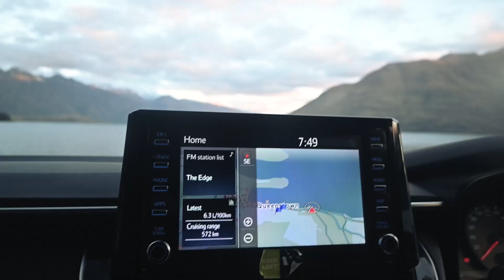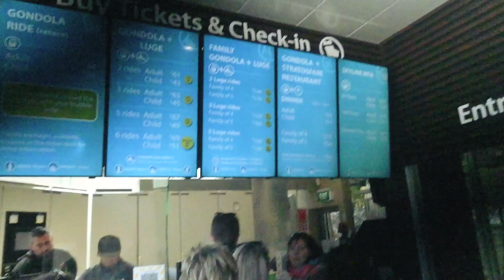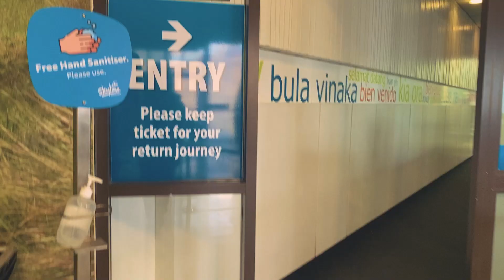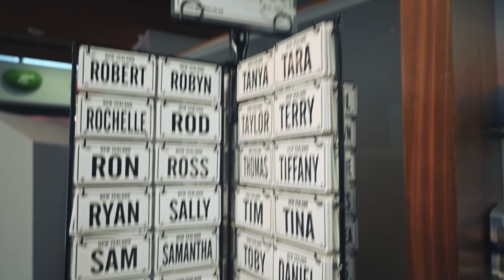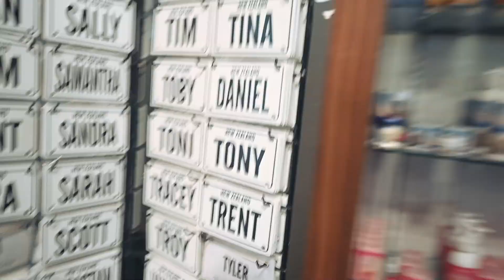Queenstown New Zealand is something else !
So I visited the most touristy spot in NZ ;)

If you plan to travel these places , this should help

Camera : Nikon z50 , Nikon Z7
Lenses: 16-50,50-250, 50 1.8 , 85 1.8